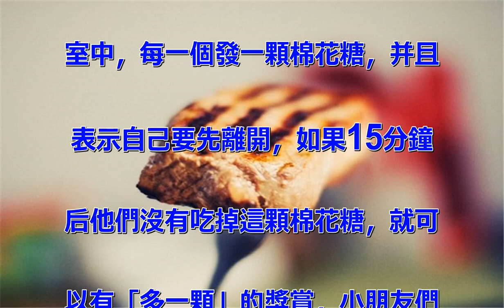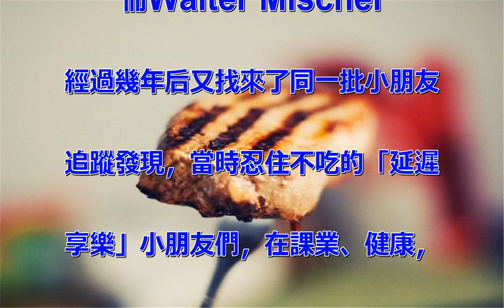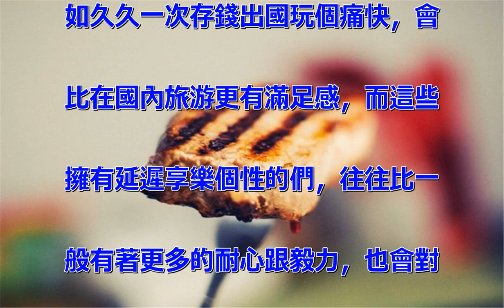如果你經常把最好吃的留在最後才吃 證明了你可能患上了這個心理病...！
被稱為「后享樂主義者」，而且經
過研究，這些往往在未來生的路上
會有著大不同。▼心理學家Wal
ter Mischel曾做過一
項實驗，他將一群小朋友帶進實驗
室中，每一個發一顆棉花糖，并且
表示自己要先離開，如果15分鐘
后他們沒有吃掉這顆棉花糖，就可
以有「多一顆」的獎賞，小朋友們
有些忍不住直接吃掉，但也有小朋
友為了「另一顆棉花糖」而忍住；
而Walter Mischel
經過幾年后又找來了同一批小朋友
追蹤發現，當時忍住不吃的「延遲
享樂」小朋友們，在課業、健康，
甚至是工作上的表現都比一般小朋
友優秀，抗壓性高、社交能力也比
較好。▼而許多已經長大的成，如
果擁有「延遲享樂」的個性，就會
在一般的飲食中顯現出來，例如在
一整盤的生于片中，有著自己最愛
吃的魚類，就算冒著可能吃飽或是
被其他吃掉的風險，也會將它留到
最后才吃，因為在最后吃到自己最
愛的食物時，心中的滿足感是無法
言喻的！▼來看看這個棉花糖實驗
吧！對于許多來說，「延遲享樂」
這樣的行為也有種犧牲的感覺，例
如久久一次存錢出國玩個痛快，會
比在國內旅游更有滿足感，而這些
擁有延遲享樂個性的們，往往比一
般有著更多的耐心跟毅力，也會對
于生活中的各種目標積極追求。一
起將這些令驚奇的特質分享給大家
看看，或許你也擁有這樣的個性卻
從來沒發現喔！